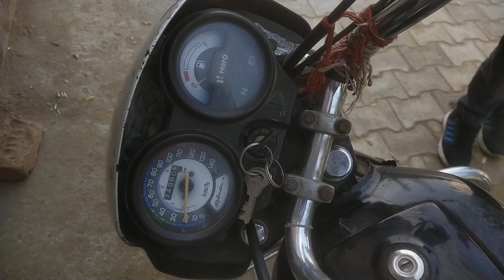दोस्तों आज बाइक ले लिया/और भाई ने इतना सस्ता दे दिया की उम्मीद भी नहीं थी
अगर आप भी नुक्लेअर पावर प्लांट में जॉब करना चाहते हैं तो इस बात का रखें ध्यान वरना हो जाओगे बाहर
न्यूक्लियर पावर प्लांट ध्यान देने योग्य बातें
न्यूक्लियर पावर प्लांट
न्यूक्लियर पावर प्लांट बेसिक नॉलेज
न्यूक्लियर पावर प्लांट जॉब

न्यूक्लियर पावर प्लांट में पक्के होने की पूरी प्रोसेस
न्यूक्लियर पावर प्लांट में पक्की होने की पूरी जानकारी
न्यूक्लियर पावर प्लांट में पत्ते कैसे होते हैं

न्यूक्लियर पावर प्लांट में जॉब करने की पूरी जानकारी
न्यूक्लियर
nuclear power plant full information

रिजेक्ट फॉर्म
डाक्यूमेंट्स की वजह से वापस आए फार्म
shirt video /shorts videos/shorts real/

न्यूक्लियर पावर प्लांट में कौन-कौन सी जॉब होती है
न्यूक्लियर पावर प्लांट गोरखपुर
न्यूक्लियर पावर भर्ती 2022
न्यूक्लियर पावर प्लांट में जॉब कैसे करें
न्यूक्लियर पावर प्लांट पूरी जानकारी
थर्मल पावर
थर्मल पावर प्लांट जॉब
पावर प्लांट के अंदर कौन-कौन सी विशेष है
न्यूक्लियर पावर प्लांट में कौन सी जॉब अच्छी
न्यूक्लियर पावर प्लांटjob salary
न्यूक्लियर पावर प्लांट में जॉब कर कर कमाए अच्छे पैसे
न्यूक्लियर पावर प्लांट की जॉब की पूरी जानकारी
किस पोस्ट पर कितनी vacancy
nuclear power plant mein job kar kar kamae 18000 se 40000 per manth

न्यूक्लियर पावर प्लांट सिक्योरिटी
न्यूक्लियर पावर प्लांट सेफ्टी जॉब
न्यूक्लियर पावर प्लांट जॉब प्रोसेस
न्यूक्लियर पावर प्लांट जॉब लोकेशन
अगर आपको जॉब करनी है तो डॉक्यूमेंट जमा
अगर आपको कोई जानकारी चाहिए तो कांटेक्ट करें 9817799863